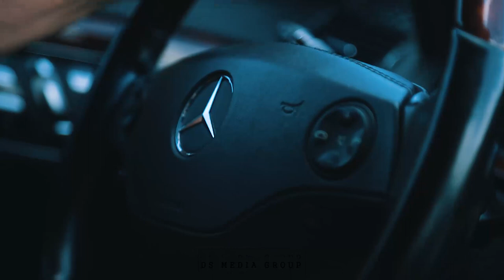Wedding Day Бекзат & Бубусанавар Свадьба Баткен 2022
Сиздер үчүн Кызматтабыз